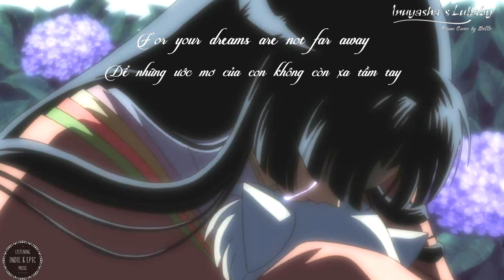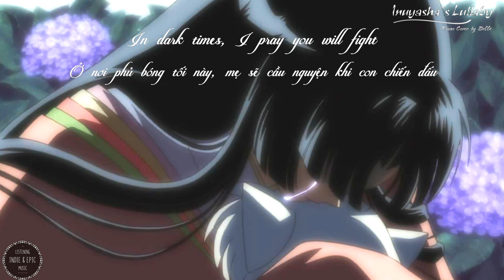Vietsub + Lyrics ll Anime Vocal Music: Inuyasha's Lullaby English and Piano Cover by Belle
Tổ lái một chút :))

Mix and vocals: Belle